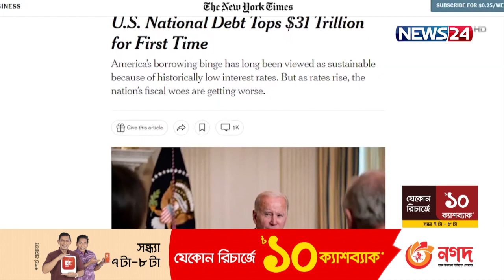যুক্তরাষ্ট্রের ঋণের হার গেল এক দশকে বেড়েছে | US News| News24